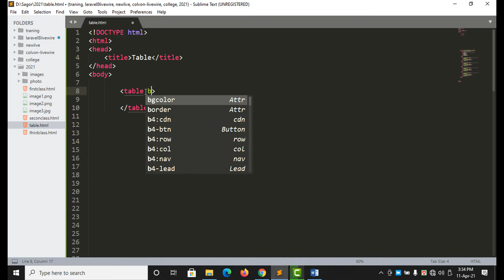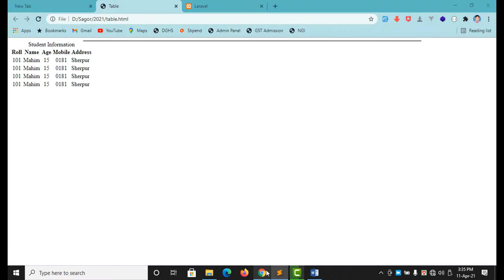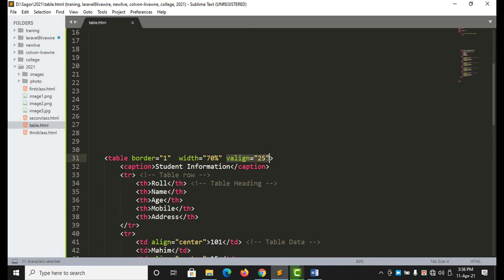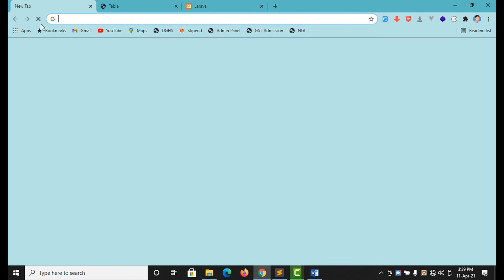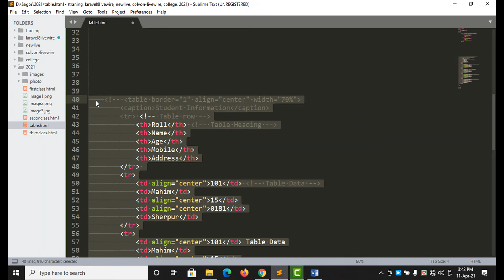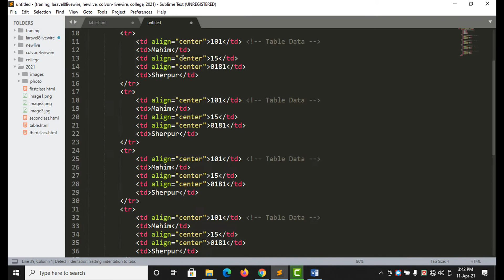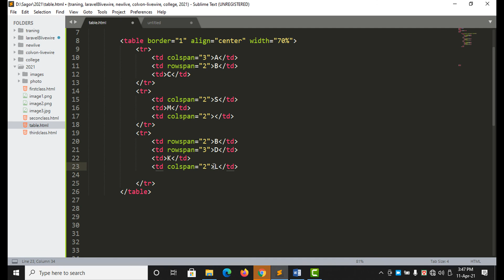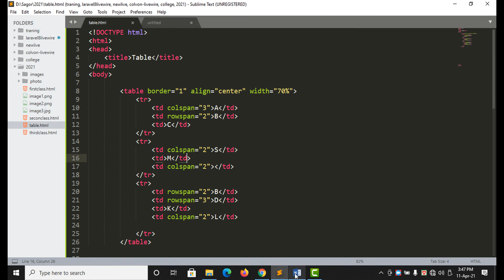# 2nd Batch | HTML Part- 08 Table Tag -2 | Website Development | Full Course | Bangla Tutorial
# 2nd Batch  | HTML  Part- 08  Table Tag -2  Website Development  | Full Course | Bangla Tutorial Html CSS Bootstrap JavaScript PHP Laravel PHP MySql